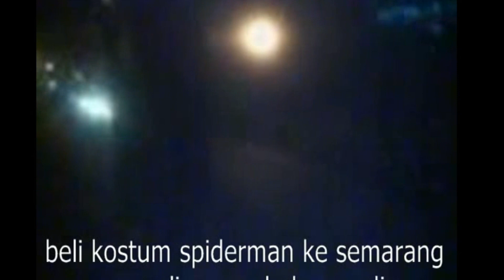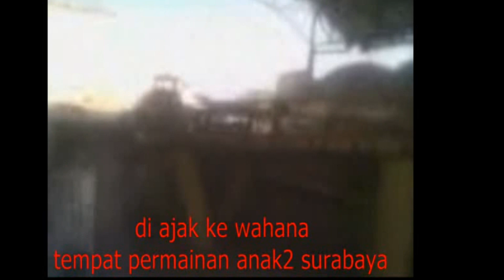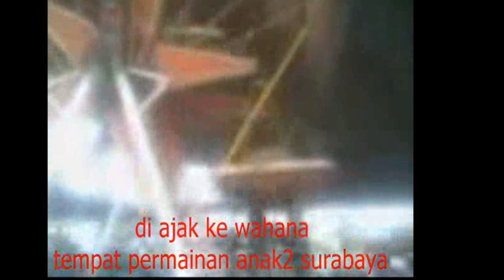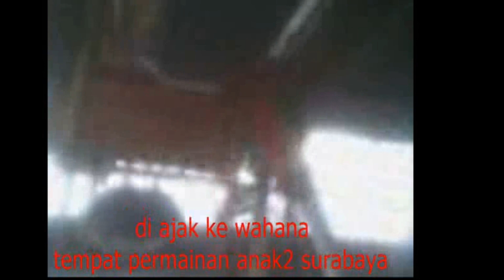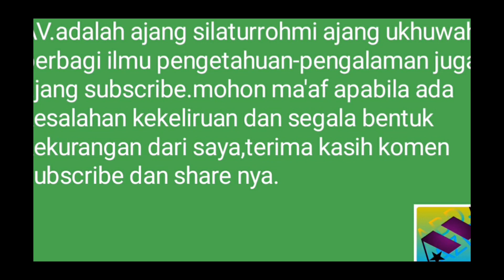DI MERAWAT EMBAHNYA DENGAN KASIH-SAYANG KARENA IBUNYA MENINGGAL,wahana part-5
kisahnya anak di tinggal ayahnya bekerja merantau karena jauh jarang pulang,walau pun tiap hari naik turun kereta api dan naik sepada tapi itu memang pekerjaannya jualan atau menjadi asongan dan ibu kandungnya si anak meninggal dunia akhirnya sang embah pun sangat sayang pada cucunya ia merawat seperti anak kandung sendiri.

      Bantu suport dengan cara like share dan subscribe untuk membantu agar chennel kecil ini bisa selalu dan lebih semangat lagi untuk membuat konten-konten seputar AN.ABD.AZIS,VLOG juga pedagang keliling-kreatif traveling wisata religi-kuliner, kajian agama dan lain sebagainya.mudah-mudahan terjalinnya ukhuwah yang baik di antara kita semua.Amin... Amin... Amin...